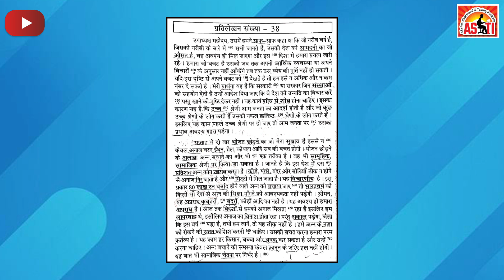रामधारी खंड 1 | प्रतिलेखन स• 38 | गति :- 80 wpm | AKSHATA CLASSES